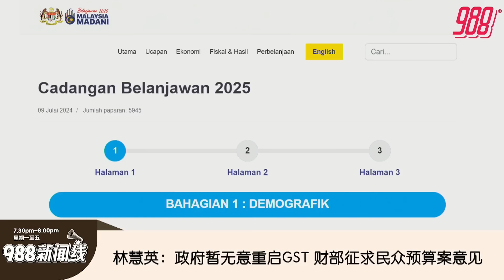《988新闻线》：2024年07月18日 改变监控社媒模式 法米：一定能找到涉网暴者！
988新闻线 ｜民调显示，99%人担心生活成本上涨，高达98%认为，政府未采取足够措施应对此问题！
政府要改变监控社媒模式，务必揪出涉及网暴者！
更多精彩新闻，请留守988新闻线！主播：馨蕊